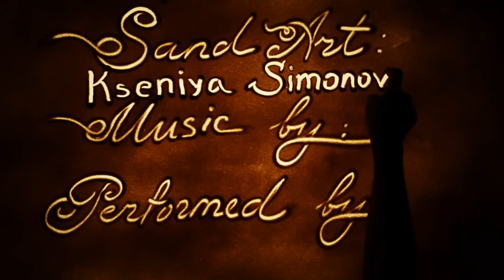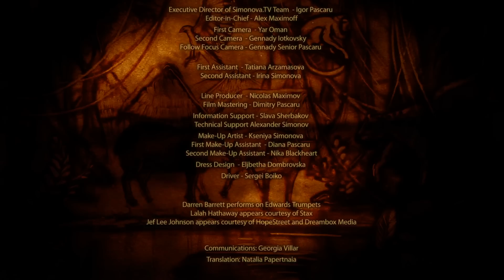"Endangered Species" by Kseniya Simonova and Esperanza Spalding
Kseniya Simonova created a Sand Story for Esperanza Spalding, the youngest winner of  "Grammy Awards"

The world premier of the video created by the Sand Lady visualizing the song "Endangered Species" by Esperanza Spalding"Grammy Awards" took place in USA on April,22nd - the Earth Day which is at the same time Birthday of Kseniya Simonova.

The collaboration of the Ukrainian Sand Artist and American Singer started after Esperanza Spalding's invitation addressed to Kseniya to create a sand video film for her song "Endangered Species" devoted to protection of Amazonia. Kseniya understood the sincere message of the project and agreed to take part in it. The amount of the material shot by Simonova in her Sand Studio (Evpatoriya, Ukraine) for making this animation work alive is the biggest amount Kseniya and her Creative Group ever shot for one video. Simonova says that this was an extremely complicated but also extremely exciting process.
- The reason is not only the fact that Esperanza is a very talented young musician and singer, but also the fact that the main and the only goal of her project together with Amazonia Foundation is to help in saving the unique nature of Amazonia, to stop cutting the forest which is actually one of the biggest oxygen producers on our planet, to let others know that the cutting of the Amazon forests causes fires, carbon dust, floods and dying of the rare species living in this region6 - Kseniya says, - I was told that Esperansa is going to share the video for a free download and everyone who feels that he wants to help the Amazon, can donate for the Amazon Foundation. That is what I find a sincere goal and a real devotion. I took part in it because I understand that my obligation is to tell about the endangered Amazon ecosystem with the help of my art, - Simonova confesses.

Ксения Симонова сняла клип для обладательницы "Grammy Awards"
Мировая премьера песочного клипа Ксении Симоновой на песню самой молодой обладательницы "Grammy Awards" Эсперансы Сполдинг прошла в День Земли и одновременно -- в день рождения «песочной» художницы  - 22 апреля.

Совместный проект Ксении и Эсперансы готовился очень долго: этот песочный фильм Ксении -- один из самых трудоёмких и объёмных, отдельные его части снимались по несколько месяцев. Работа посвящается защите природы, а в частности - спасению Амазонии. В тексте песни " Endangered Spieces" Эсперансы Сполдинг, которую визуализировала Симонова, есть слова: «Мы не говорим больше «Доброе утро» нашей планете... ту, которая дала нам всё, мы не просто забыли, мы убиваем её, нашу мать-природу...»
- Дело не только в том, что Эсперанса Сполдинг -- очень талантливый музыкант и певица, - объясняет Симонова, - а в том, что эта молодая исполнительница поставила первоначальную задачу своей работы -- помочь в защите уникальной природы Амазонии, противостоять вырубке лесов, вызывающей пожары и гибель редких животных, уничтожению уникального места нашей планеты -- амазонской экосистемы. Я с радостью приняла участие в этой работе, потому что считаю своим долгом с помощью искусства сказать об этом миру, - говорит Мастер Песочной Анимации.